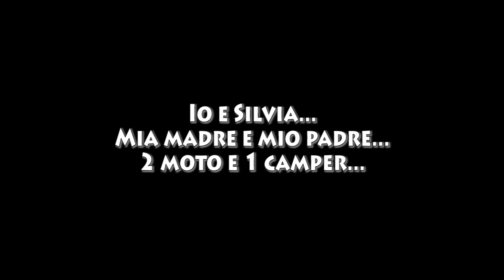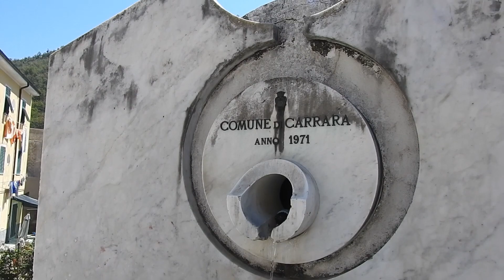Alpi Apuane - Centro italia 2020 [EP 8] FINALE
Ultimo video di questa serie e quindi ultime due giornate delle vacanze estive 2020!
Ci spostiamo ancora verso casa e in zona Carrara ci fermiamo nell'ultima area camper. Decidiamo di passare una giornata in moto sulle Alpi Apuane, quindi la prima tappa è una pausa pranzo a Colonnata ad assaggiare il famoso lardo! Nel pomeriggio attraverso il Passo del Vestito circumnavighiamo poi tutte le Apuane con le loro famose cave di marmo per ritornare al camper entro sera.
L'ultimo giorno lo abbiamo passato a viaggiare lungo la stessa strada che abbiamo fatto il primo giorno all'andata, quindi attraverso il bellissimo Passo del Bracco.
Arrivati a casa abbiamo totalizzato 2071 km in moto in 9 giorni.

Moto mia: Ktm 990 Adventure my 2008
Moto di mio padre: Honda Transalp 600 my 1999